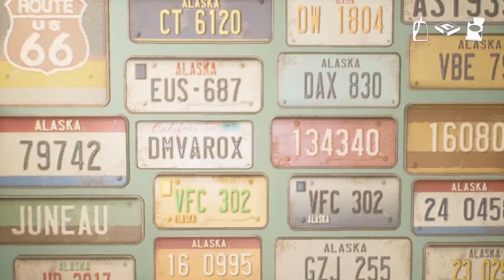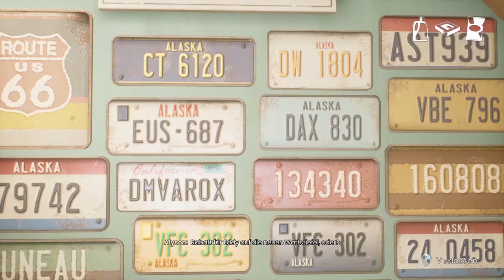Einkaufen und Angel Ideen #12 TELL ME WHY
Unterstützt mich doch